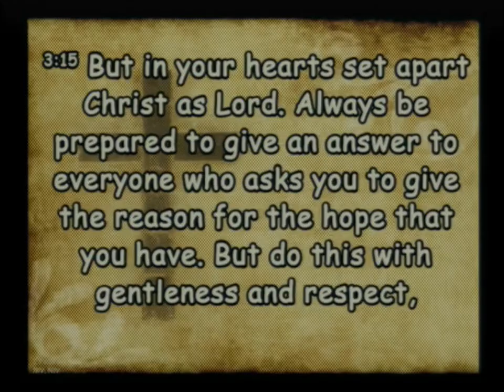20230813 Life Boat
Sunday Service - It Is Good To Have a Lifeboat